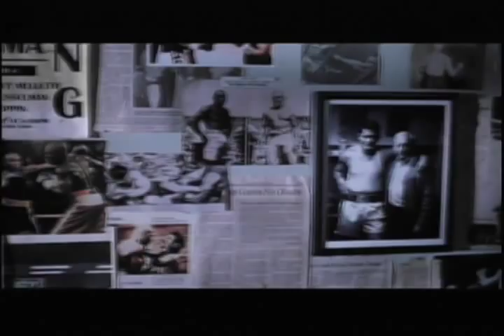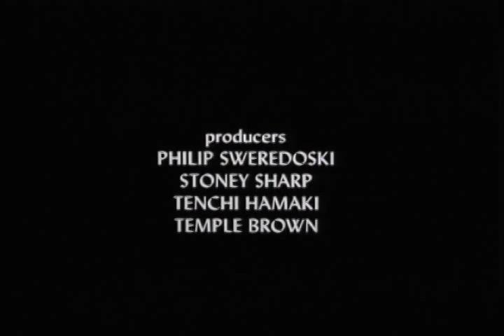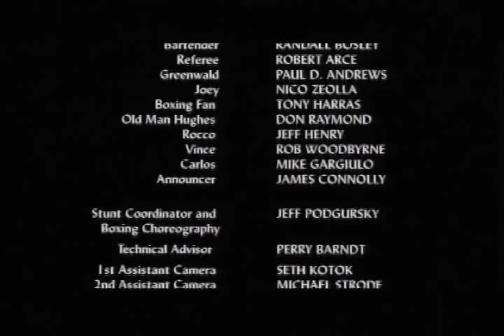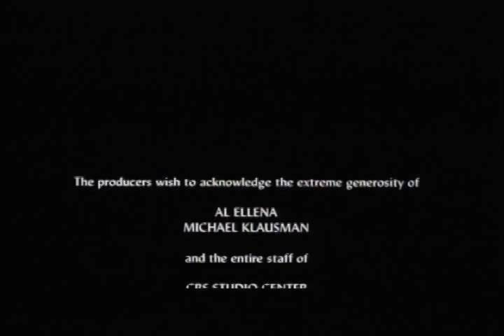Boxing's Been Good to Me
LEGAL NOTICE: Any use of this material without a license is and will be considered an unauthorized/unpermitted use of the material in violation of all rights owned in the material, including copyright rights.

ABOUT THE FILM:
A short film about a boxer who can't box.  Written, Directed, Produced by Temple Brown.
"A Masterpiece.  Absolutely first class!" said legendary writer-director Billy Wilder after screening this USC thesis film.

Stars Adam Fitzhugh, Heather McClurg, Sid Wilner.   With Randall Bosley, Robert Arce, Paul D. Andrews, Jeff Henry, Nico Zeolla, Tony Harras, Don Raymond, Rob Woodbyrne, Michael Gargiulo, James P. Connolly.  Music by Sumack and Mark McAdam. By Sumack: Do Si Do.

Temple Brown film USC 582